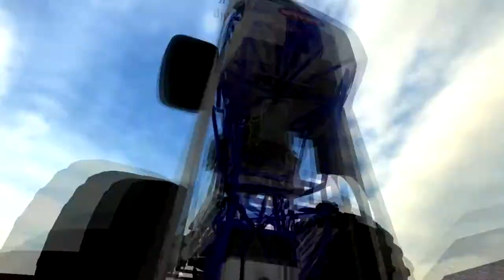ROR-MJ: SMRA Nashville racing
Hope you enjoyed this video. Sorry about East Rutherford. I accidentally deleted my files.
Follow me On..
If you made it all the way down here comment Munser Energy